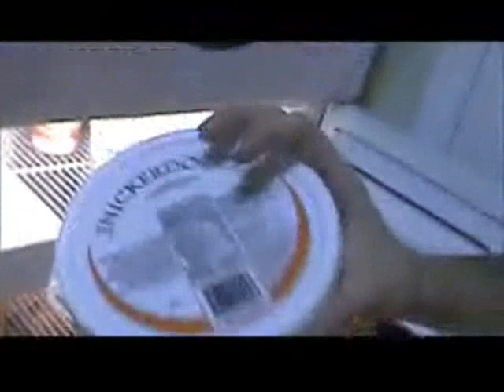The Best of Fredryk Phox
All My Favorite Fredryk Phox Clips All In One Video =D

1:29 to 1:33 = 50 Cent - If I Can't
1:37 to 1:52 = 69 Boyz - Tootsee Roll
2:12 to 2:30 = Vanilla Ice - Ice Ice Baby
3:52 to 4:01 = 50 Cent - Back Down
5:00 to 5:22 = Lil' Jon - I Don't Give a Fuck
5:22 to 5:41 = Johnny Rivers - Secret Agent Man
5:43 to 6:04 = The Chantays - Pipeline
7:49 to 7:53 = The Ying Yang Twins - Hanh!